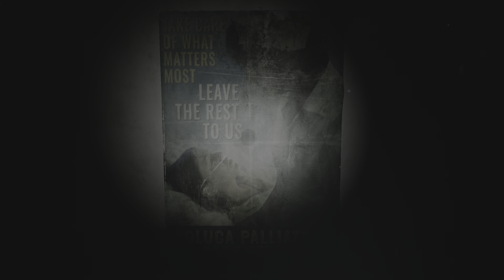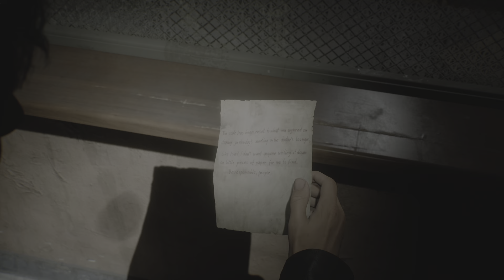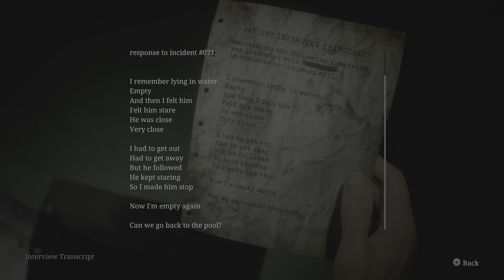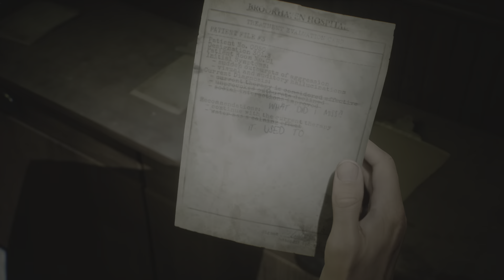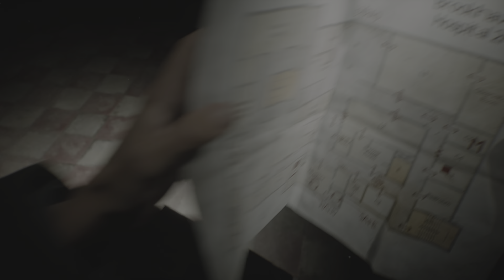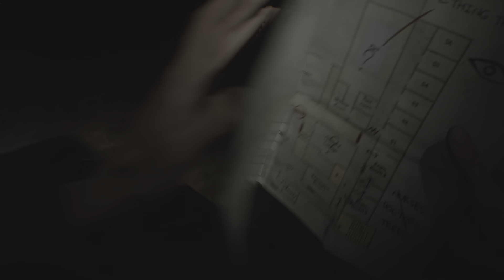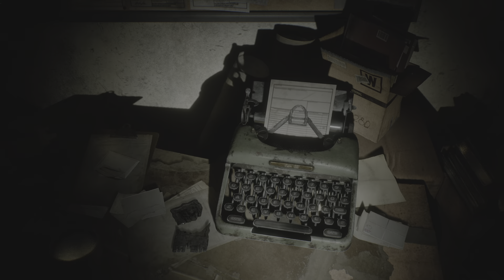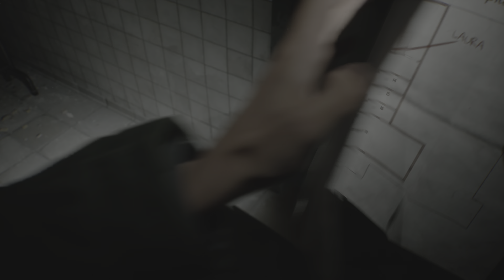Silent Hill 2 Remake PS5 - Part 6 || GamingClipz